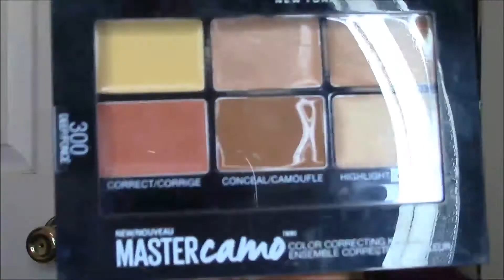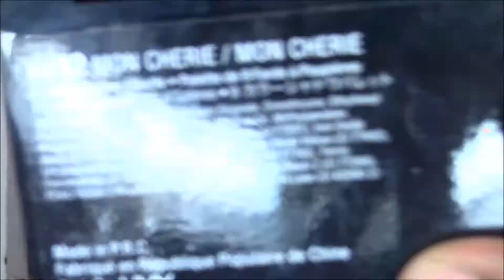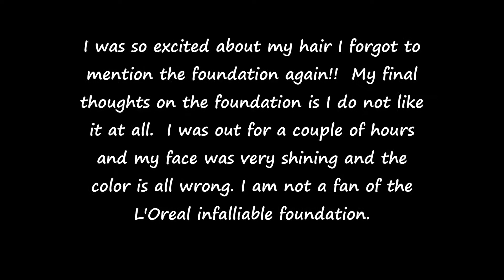GRWM using wk #7 makeup basket and 1st braidout hair style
Hello everyone!!!  in this video I am doing a GRWM using my makeup basket #7 for the week and also doing a braid out  natural hair style for the very 1st time.  Which I fell in love with it.